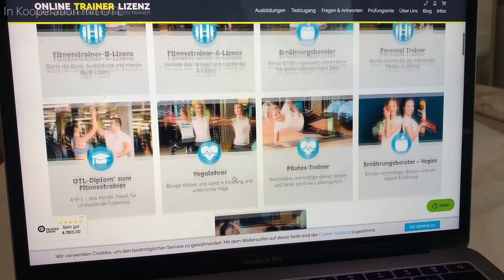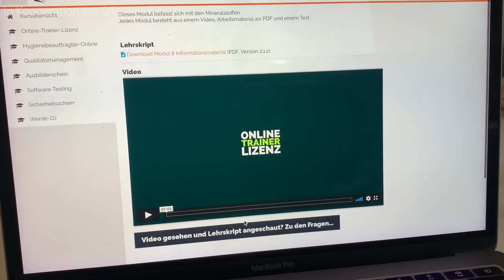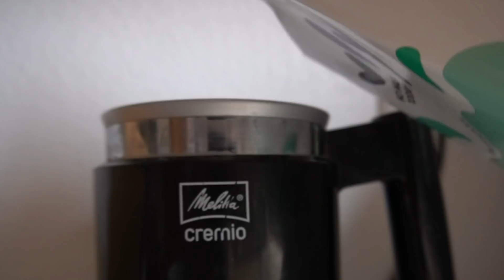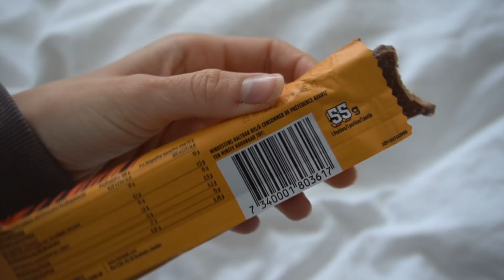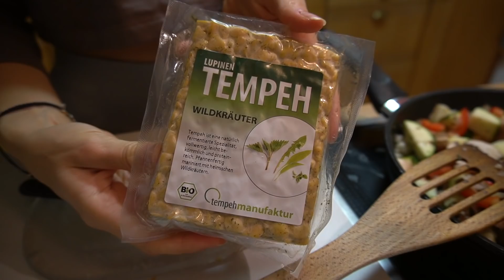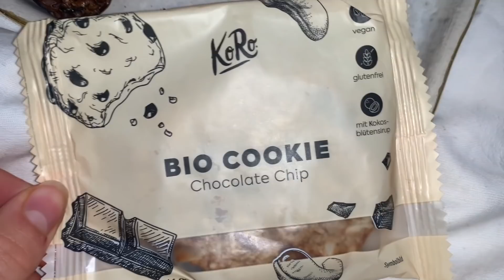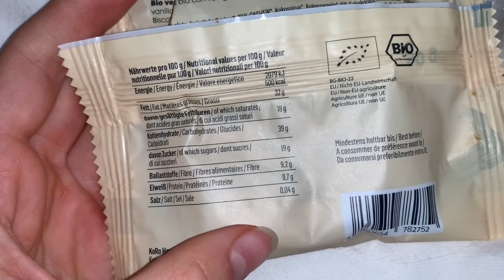WHAT I EAT IN A DAY VEGANUARY (healthy & easy) !! + KALORIEN // annrahel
Mein erstes What I eat in a Day im veganuary ! Lasst mich wissen was ihr dazu sehen wollt und ob ihr auch dabei seid!:)

Werbung - in Kooperation mit OTL mache ich meine Ausbildung zur Ernährungsberaterin
👆🏼Spare 10% mit meinem Code "annrahel

- mein Milchschäumer*
- mein Mixer*
- Matcha, Cookie, Datteln, Erdnussbutter von KoroDrogerie (rahel5)
- Veganes Proteinpulver von More* (rahel10)
- den Lupinen-Tempeh gibts bei Denns

Video-Wünsche könnt ihr mir gerne immer in die Kommentare hier oder per InstaDirect schreiben.